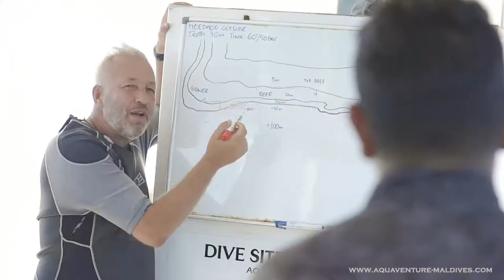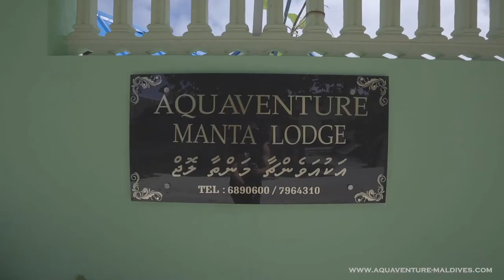Scuba Diving Maldives - Aquaventure Dive Center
Scuba Diving Maldives, with Aquaventure Dive Center in Addu Atoll. Stay at a Local Island and explore the best dive sites in Maldives, with 12 months a year manta rays and the biggest wreck in Maldives we can offer the best in the deep South of Maldives.